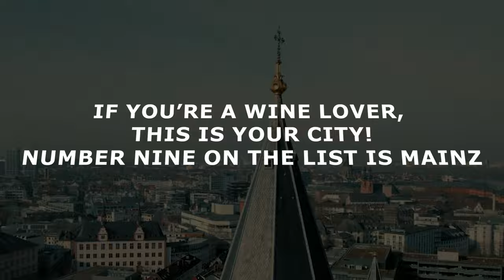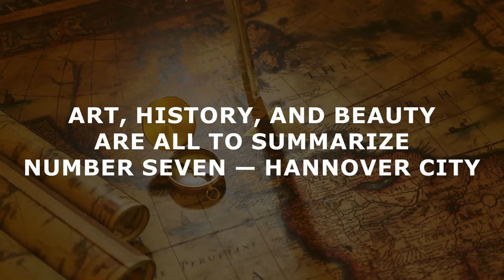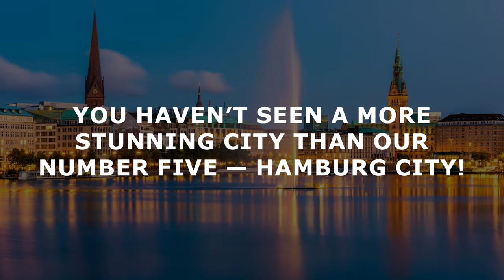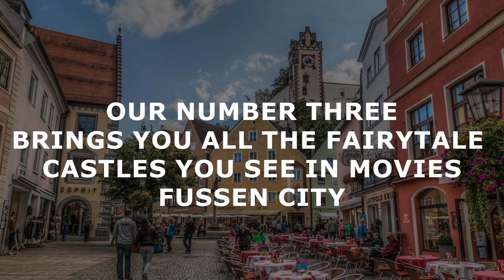10 BEST PLACES to Visit in Germany | Germany travel guide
The 10 best places in Germany | Germany travel guide

With its rich history, fascinating culture and natural beauty, Germany offers an authentic and exciting vacation.

Over 35 million tourists visit the country every year to experience the Bavarian Alps, the coasts of the Baltic and North Sea, Berlin, medieval villages, historic cities such as Leipzig, the shores of Lake Constance and many romantic castles. With plenty of culture, friendly locals and great beer, Germany has countless sights to offer.

Join us on a romantic journey with JourneysLife to the 10 best places to visit in Germany.

JourneysLife

00:00 Intro
00:39 Stuttgart
01:37 Mainz
02:40 Regensburg
03:37 Hannover
04:27 Leipzig
05:30 Hamburg
06:07 Rotenberg
06:55 Fussen
07:49 Munich
08:44 Berlin

Germany country
Germany vlog
Germany beautiful
Germany beautiful places
Germany beach
Germany berlin city
Germany berlin city tour
Germany city
Germany city tour
Germany country view
Germany countryside
Germany documentary
Germany drone view
Germany drone
Germany dorne 4K
Germany munich
Germany munich city
Germany mountains
Germany most beautiful places
Germany travel
Germany tour
Germany travel vlog
Germany train
Germany tourism
Germany tour vlog
Germany train travel
Germany travel guide
Germany travel documentary
Germany travel tips
Germany travel video
Germany travel blog
Germany travel 4K
best places to visit in Germany
best places to visit in Germany in winter
best places to visit in Germany summer